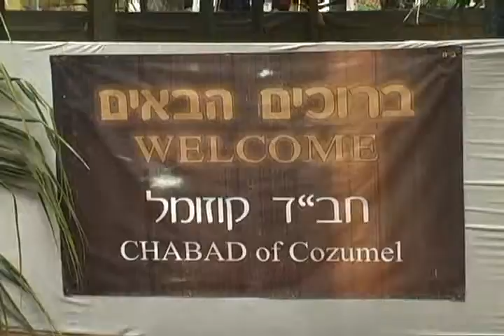ROBERTO MARIN FLORES